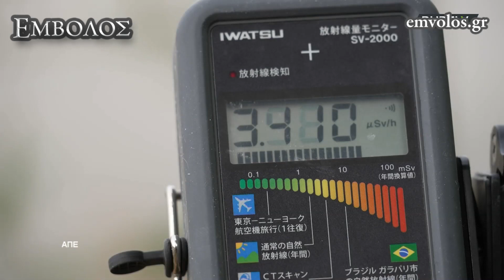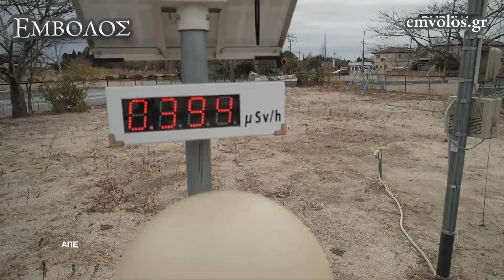Ιαπωνία: Αίρονται οι περιορισμοί πρόσβασης στην πόλη της Φουκουσίμα με τον πυρηνικό σταθμό